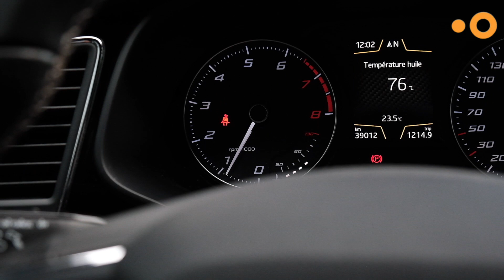CUPRA Stage 1 : des modifications tout en légèreté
Dans ce nouvel épisode, Bryan Wong nous présente la Cupra Stage 1 de Dylan qui n'aura bientôt aucun sercet pour vous.